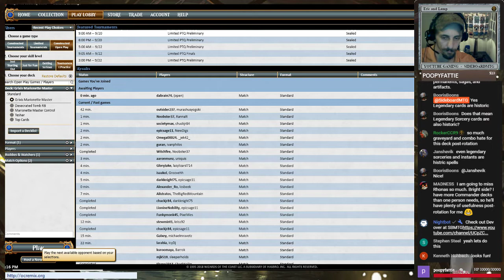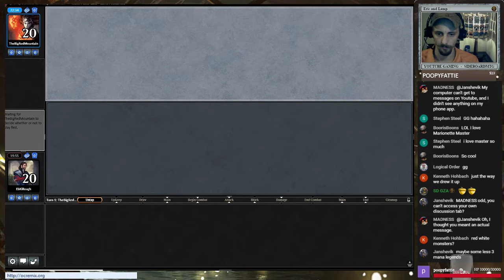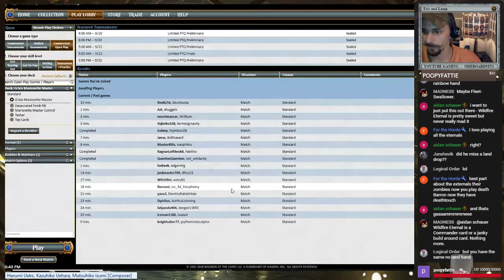Last Chance: Grixis Marionette Master in Core Set 2019 Standard!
A card many have loved Marionette Master. Tonight we play this Grixis List and see if we can have some fun with Marionette Master one last time.

SideboardMTG is in no way affliated with or supported by Hasbro, or Wizards of the Coast. I just love thier game! Magic: The Gathering